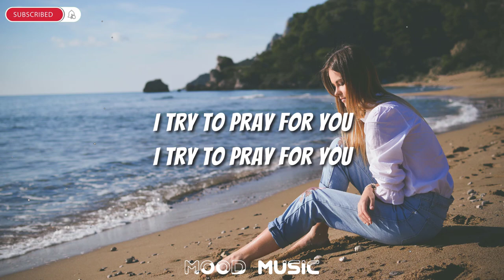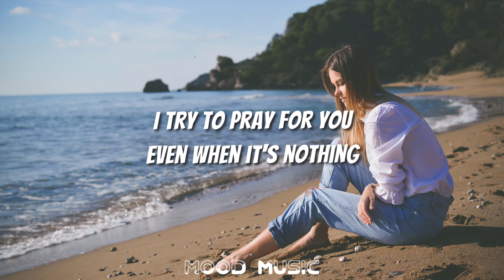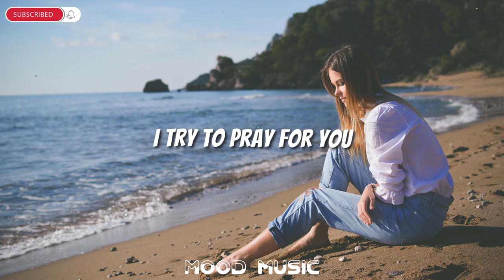Birch - Pray For You (Lyrics)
🎤Lyrics - Birch - Pray For You

I try to pray for you
Even when it's nothing
You always make up something
You know i try to pray for you
Even when we're touching
You always make up fussing

Okey i'm taking shit don't
Test my patience
I'm tryna patient
You got we waiting
For you
For you
For you
For you
For you
For you
For you
For you
For you
For you
For you
For you
For you

You always make a fussing
Okey i'm feeling
Don't test my patience

I'm triying to face it
You kept me waiting
Okey i'm facing uh
If you're not with us

You test my patience
For you
For you
For you
For you
For you
For you
For you
For you
For you
For you
For you
For you
For you
For you
For you
For you
For you
For you
For you
For you
For you
For you